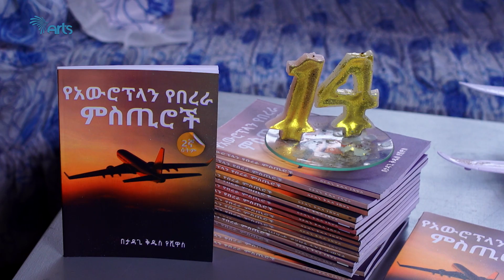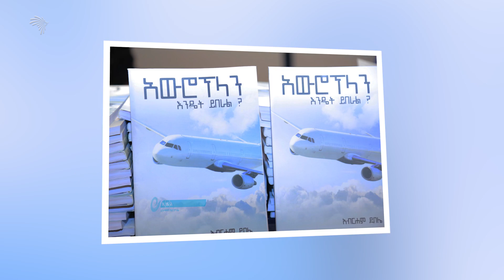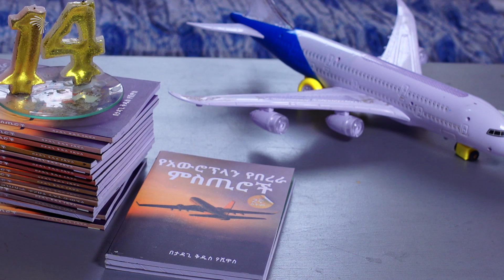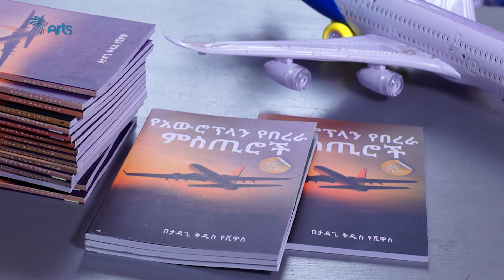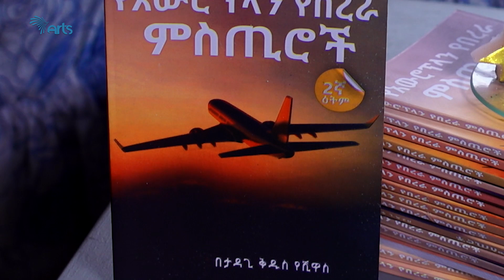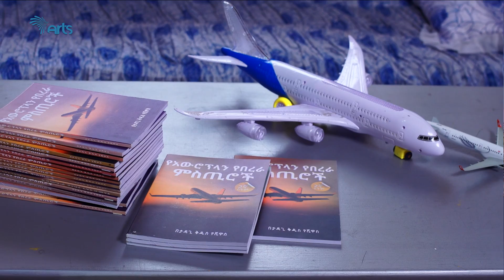የልጅነት ህልሙን በልጅነቱ ያሳካ ብላቴና ARTS 168